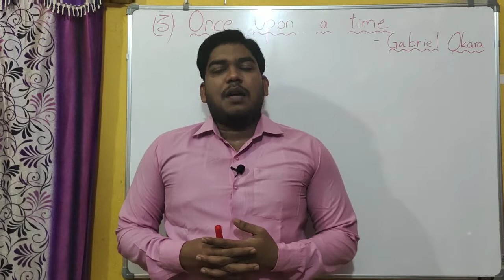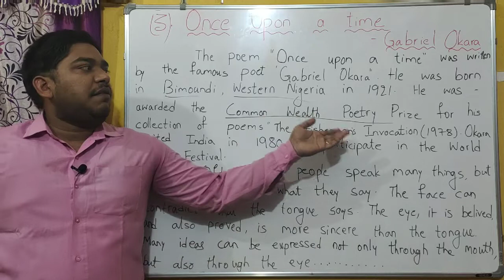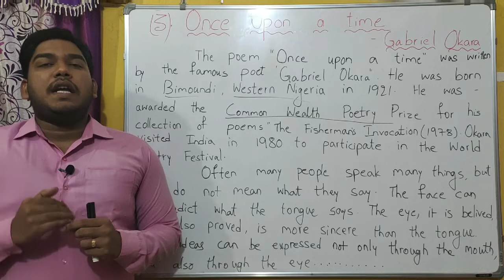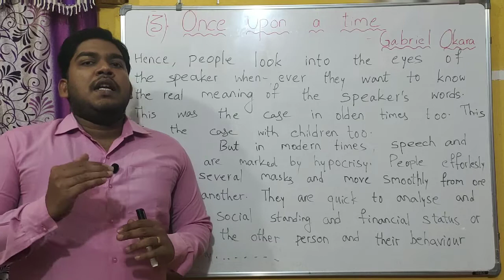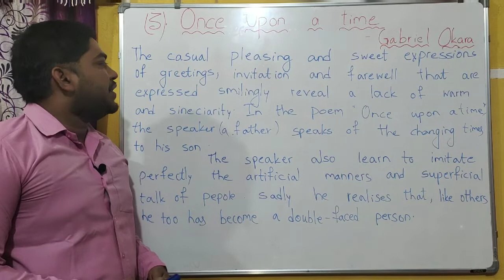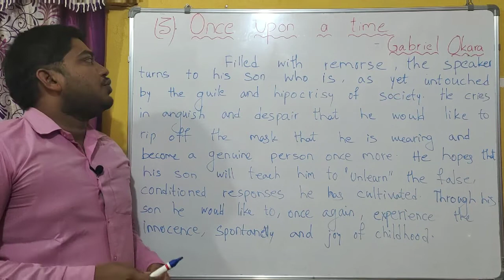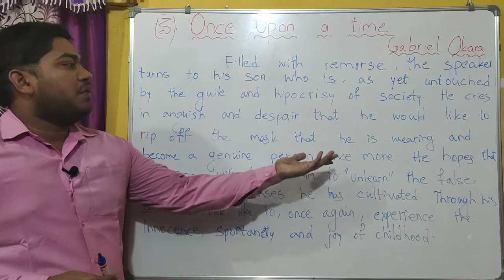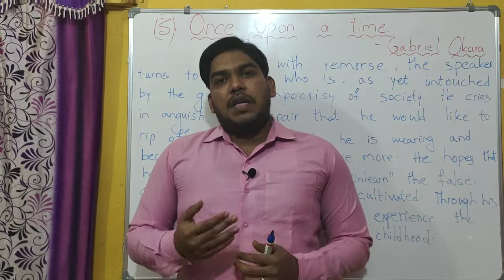"Once Upon a Time" by Gabriel Okara in Telugu, RU Degree 2nd Year III rd Sem English Poetry 1st Poem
"Once Upon a Time" by Gabriel Okara in Telugu, Rayalaseema University,  Degree 2nd Year, III rd Semester, English, Poetry 1st Poem || Raviteja English YouTube Channel ||

 For More RU Degree 2nd Year, III rd Semester, English Topics